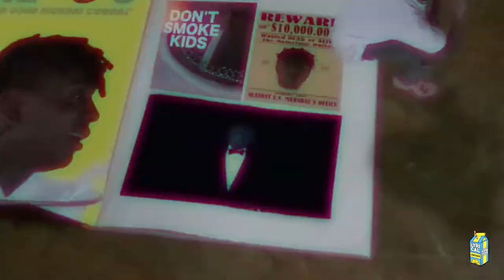Ski Mask The Slump God - BabyWipe (Clean Music Video)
Ski Mask The Slump God "BabyWipe" - a music video with no swear words.

Shot + Edited by Cole Bennett
Prod. by CashMoneyAP + DeCicco Beats

Official Channel of YBJordan / YBJordan Production

YBJordan

Lyrical Lemonade